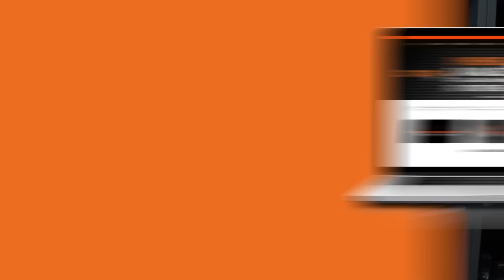ACHAMOS UM PEUGEOT ABANDONADO E RESGATAMOS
TUDO UTILIZADO NESSE VÍDEO VOCÊ ENCONTRA NA ZAPLUS CAR, A MAIOR REDE DE SUPERMERCADOS DA ESTÉTICA AUTOMOTIVA DO BRASIL.

CURSO ONLINE DE LAVAGEM DETAIL  👉🏻 + DE 100 AULAS POR APENAS 29,90 😱

TENHA O CONTROLE DO SEU NEGÓCIO COM A PLATAFORMA CERA

Contato para parcerias e para participar dos projetos de abandonados👇🏻

Produtos Utilizados

Snow Foam - Nação Detail
Irontech - Easytech
Alumax - Vintex
Citron - Vonixx
Melon Colors - Easytech
Claybar - Alcance
Fast Cut - Autoamerica
Politriz Voxer Roto Orbital 15mm